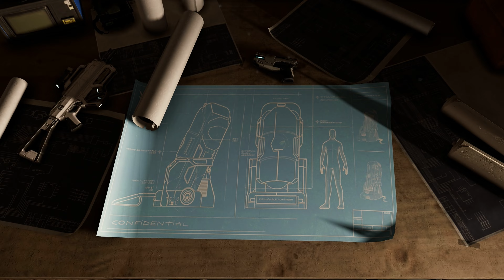Spider-Man Remastered: Turf Wars DLC 2 [4K 60FPS] مارفل سبايدرمان الاضافة الثانية مدبلجة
تختيم مارفل سبايدرمان الاضافة الثانية مترجم مدبلجة للعربية فيديو إرشادي مع جميع المهام  [4K 60FPS]

و فعل زر (🔔) التنبيهات ليصل لك كل جديد .

👮‍♂️ ملاحظة : نسخك للفيديو سيعرضك للمخالفة من اليوتيوب و لن يتم إزالتها .